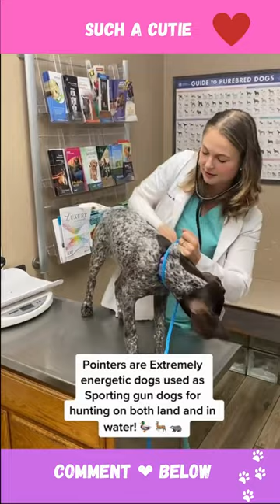German Short Haired Pointer Chillin at the Vet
German Short Haired Pointer

Cute animals 2023 | SO DAMN FUNNY!!! | funny

Make sure you smile.

The Best Funny Animal Videos Online 2023